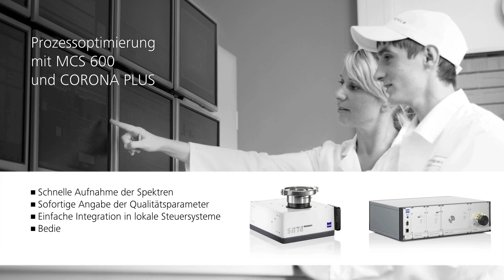Qualitätskontrolle mit Spektrometersystemen von Carl Zeiss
Wenn es um Qualität geht, kann es keine Kompromisse geben. Egal, ob Sie im Prozess oder Labor messen, mit Spektrometersystemen von Carl Zeiss treffen Sie jederzeit die richtige Entscheidung.